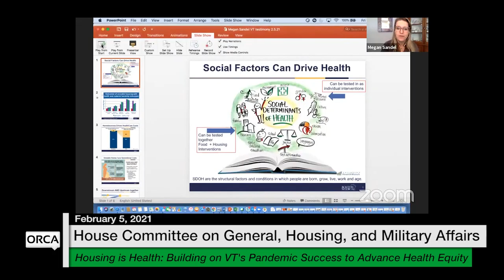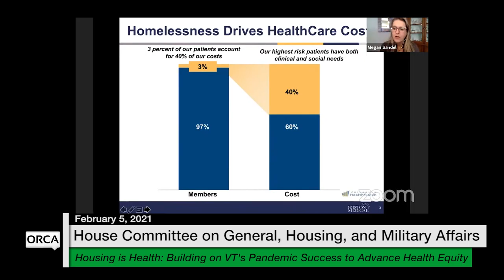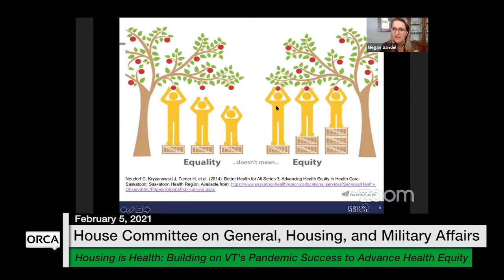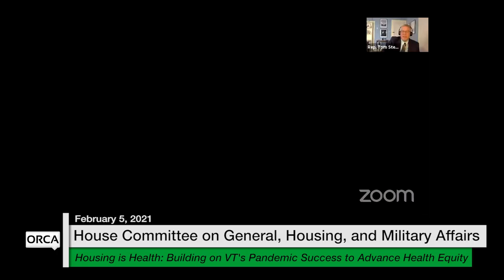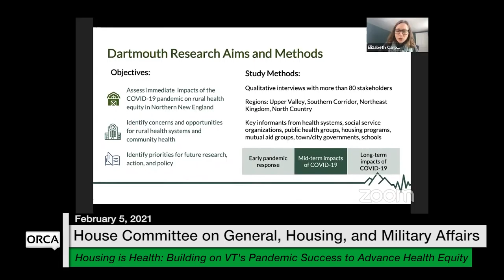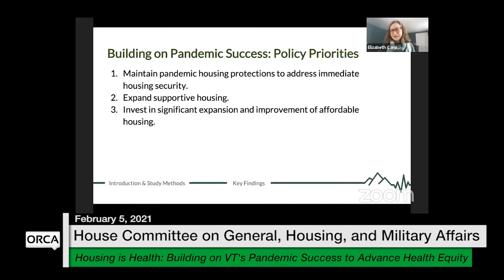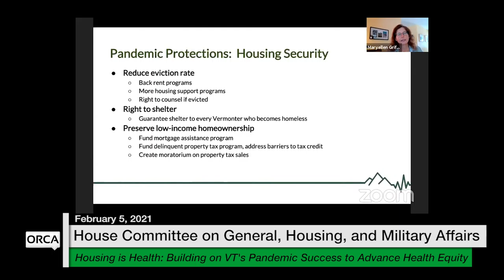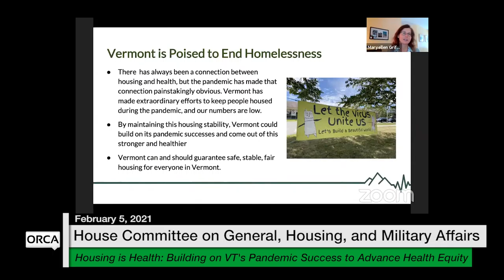Vermont State House - Housing is Health 2/5/2021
Housing is Health: Building on Vermont's Pandemic Success to Advance Health Equity 2/5/2021